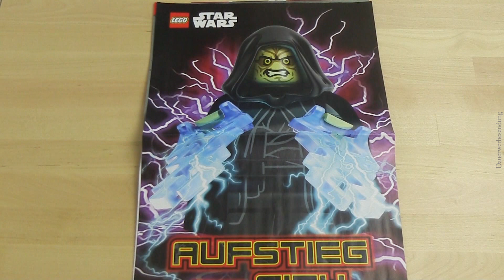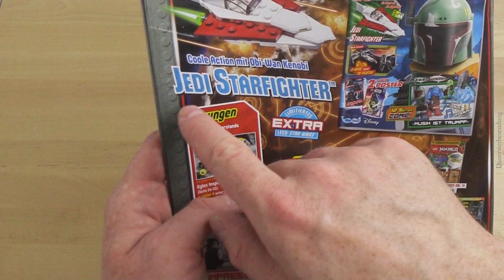LEGO® Star Wars™ Heft Nr. 71 mit TIE Bomber™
LEGO® Star Wars™ Heft Nr. 71 mit TIE Bomber™. Heute ein kurzes Video zur aktuellen Ausgabe vom 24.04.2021. Wir schauen kurz, was es dieses mal im Magazin gibt.